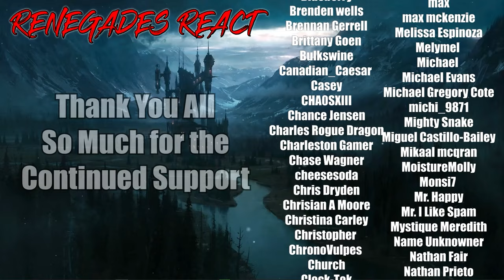Re:Zero − Starting Life in Another World - 2x3 | RENEGADES REACT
Patron Saints:

aaron patrick
Adam Gleaton
AlaskanJosh98
Alessandro Inzirillo
Alex
Alex Jay
Alexander Rost
Aliff Sonny
Alunnar
Amy Howell
Anathon
Andre Bradford C Diaz
Andres Vega
Andrew Davis
Andrew Inman
Angel Rivera
Anoj
Anton BjÃ¶rn Emilsson
Apple_Juice426
Arcane_Rogue
Arctic Fox
Arencano
Arkion
Ashley Short
Ashley White
Asrieldreemur
Austin Ramirez
AWG
Azuma
Based Libertarian
Bass564
Benjamin Jenyns
Big Fuze
Black knight
BlackCatEd
Blake Thompson
Blazer64
Blizzky
Blueberry
Brenden wells
Brennan Gerrell
Brittany Goen
Bulkswine
Canadian_Caesar
Casey
CHA0SXIII
Chance Jensen
Charles Rogue Dragon
Charleston Gamer
Chase Wagner
cheesesoda
Chris Dryden
Chrisian A Moore
Christina Carley
Christopher
ChronoVulpes
Church
Clock-Tok
Cody Barnes
ColdPhilly
Colton
colton biggerstaff
Coma Blitz
CommanderNomNom
Connor Brown
Corey Costello
Cowboy Coyote
CptBlitz
Crimson Reaper
Crimson Revenant
CursingThrone92
D
D.M.C.
Dana Mario
Daniel Gonzalez
Daniel Metcalfe
DanielFRod
Dark Lord
Dark_SinTeX
Darkcarkiller666
Darkened_SNIP3R
DarkPrime25
David Chisholm
Deathgrips099
Delta
DemonGamer67
Devin bristol
Dezso Teo
Dimitri Mendev
Donald Armstrong IV
douledamn
Dr.Skuller
dragonking unity
dubstepgamer X
DudeInBlue
DunnBeDa1
Dwayne Pope
DWhit
Dylan Tapp
Eagle Squad
Eddy Reinhart
Elias Cristerna
Elijah Moffett
Elliott Leeks
Eoin Conlon
Epic Bingewatcher
Eric Banks
ERIC BARTON
Erick Ruiz
Ethan Davis
Ethan Peregoy
Eviltwin01
Evo
Extinctionteam75
FaalofMan20
Faletlon
Finnishturska87
Fluffyfreshmeat
fly crap
fnaf3tank
FranklyHam
Freddy69
FunkyJunky22
Gamara204
Gamegod4
Garrett
Gary Platt
Gavin Hintz
Geno
Ghostrider Gold
godzilla 312
goldenluger
GoldenSun762
Grayscale
Grayson Benner
gunnerzblades
HailRedKing
Hastur, The Yellow King
HelBoy16
Henny Zhi
Hikoro
HimuraXIII
InquisitorXarius
Inverse Voltage
iPhoenixPlayz
Isaac Roa
Jacob Pollard
Jacob W.
Jacobus06
James Andersen
James Eugene
James Fernandez
James Nicholson
James Pagel
Jared Cappel
Jason Green
Jazz 1255
JD
JDawg9903
Jeffrey
Jeffrey Rillon
Jeremy Kaulmann
Jestapath
Jim Kerrigan
Jimmy Nguyen
Johan Cedillo
Johan Stenfelt
John
John Cabral
JohnFastolf101
Jonathan A Vicars
Jonathan Rager
Jonathon Forney
Jordan
Jordan Wu
Joseph Allan
Joseph Dungan
Josh King
Joshua Gair
Joshua Sharer-Martin
Joshua Webb
Jovan Ramos
Juan Garcia
Just Chris
Justin
KaijuPaladinGabriel
Kara Rohlman
Kau Komori
Kay Scruton
Kelvin gaming
King Joe
klmx
kris cook
Kristian Laber
Kwang Chul Kim
Kylen
Lake Hawk
Landon Hiles
Laptop759
Lazzy
Lea
LeaderBlue
Lily Panda
Lindsey Rapisarda
Lj O'Rourke
Lofti
LovetheDove
LRC Napkin
Lucas Hogh-Janovsky
Lucius
Luckless
Luis Hernandez
Luis Soriano
Luke Byers-Jones
Majorkingbob
Malum Nuntius
Manam Kung
Marcus L
Mark Lynn
Marshall Seldon
Marshall Taylor
Martin Girouard
Martin TÃ¸mmerholen
MarvinatorHD
Matt Way
Matthew Hemingway
Matthew Paulson
Matthias Fuchs
max
max mckenzie
Melissa Espinoza
Melymel
Michael
Michael Evans
Michael Gregory Cote
michi_9871
Mighty Snake
Miguel Castillo-Bailey
Mikaal mcqran
MoistureMolly
Monsi7
Mr. Happy
Mr. I Like Spam
Mystique Meredith
Name Unknowner
Nathan Fair
Nathan Prieto
nek
NexusDreamZ
Nicholas Delcambre
Nick J
Nicolas Dealey
Nightwolf37
Noah Barnhardt
Noah Morgan
Nora Schnee
Noran Maann
Nova Rose
NullVoid
Oax Al
OhHai_Its Joe
OKTOKAT
omar
Omniczar
Owen
paranoid mind
Patience Daniel
Peter Keogh-Lynn
Phantom Pyralis
PhantomICE87
Philip Munoz
Phillip J Smith Jr
Plaguemonk42
PotterBrony
Ramon Moreno
rashaun moore
ray kent
Reaver Daemon
Recurve Gaming
Redemption
Rerekura mataamua
Richman1887
Rick Hound
RiZen
Robert F. Atrozskin
Robert Farrow
Roninn Hasstings
Ronny123
ross lingard
Roy Marax
ryan anderson
Ryu
SÃ¸vuOwO
Sandru
Sant25
Scar
Scott Slade
Scott Wright
Sean Anderson
SeaRaccoon
Shadow Quill
ShaiGuy
Sharkman
Shimell Williams
SilentValor
Singed Corpse
SlayerG88
Slendecker
Sliksick
Slip
smite me god
SNIPERSLAYER999
Snow
Somerandomguy
Son_of_Nemesis
Son_of_Revan
SouthStar
speeder2020
Sref
stephen crowell
stevmaster11
SuperMandibleClaw
Syenna Lupfer
Szymon K.
Tenebris Narud
tentaculls
Tesla116
TFrenchCanadian
The Manx
Theironcart
TheLoneLogan
TheQ651
TheTinman1996
Thezion1111
Thomas Martin
Thomas S
T-Money
Tokusa
Tomas Barreda (Tomyhill)
Touch Me
Travis Tierney
Tribal Typhoon
Tristan johnson
TrueAuraGuardian
Tshad Oswald
Twigo
Twiska
Tyler bandin
Under
Underuins
Unksa1198 Why
Valkyrie
Van Hohenheim
Videogamefreak34
Voltage
Vueko
weber_ dk
WeskerStars1987
William A. Riley
Willie Broughton
Wok
Wolfe26
Wulfric
X3ra
Xankoshu
Xavier Lavoie
Xaviro_
Xicen
Xmnan
yeetyeet 277
Yuriko
Zekria
Zone Z1